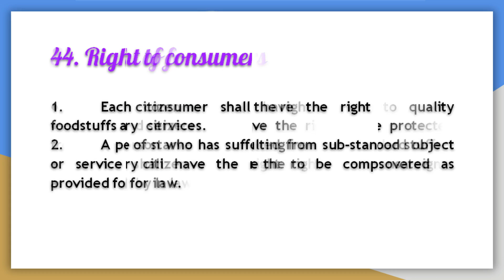Constitution of Nepal